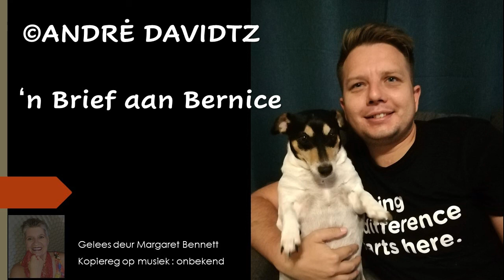ANDRE DAVIDTZ - 'N BRIEF AAN BERNICE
Gedig geskryf deur Andre Davidtz - gelees deur Margaret Bennett